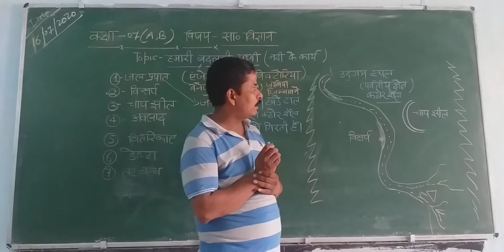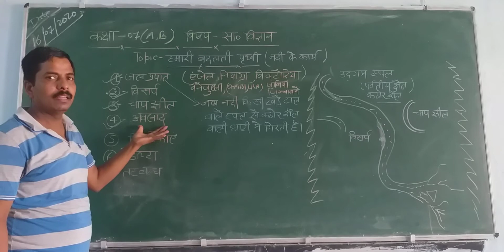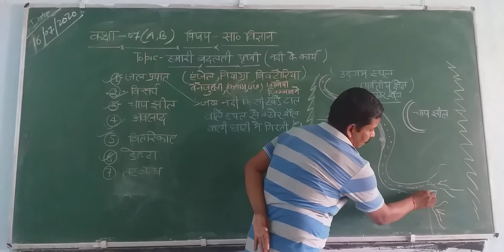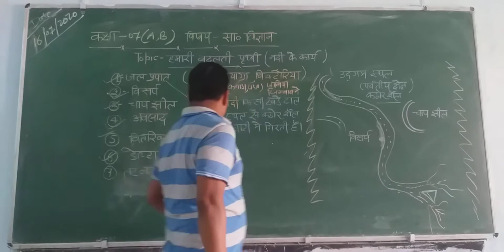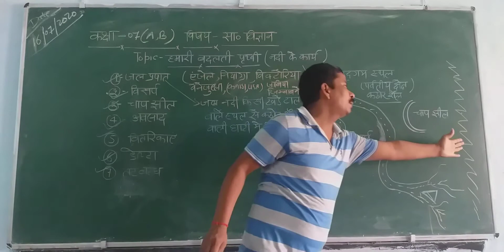16 July 2020